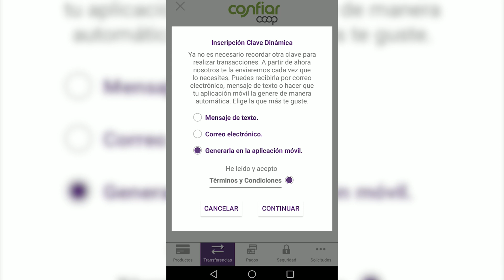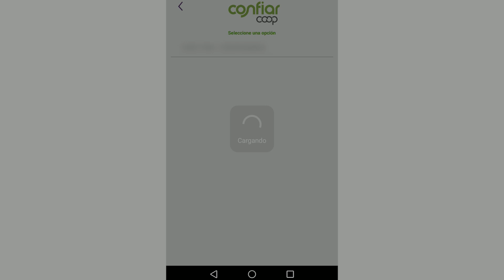Cómo activar la clave dinámica Confiar automática desde la APP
En Confiar queremos hacer más fácil y seguros tus pagos y transacciones, por eso implementamos la clave dinámica para que la uses en la Agencia Virtual, Aplicación móvil y pagos por PSE.